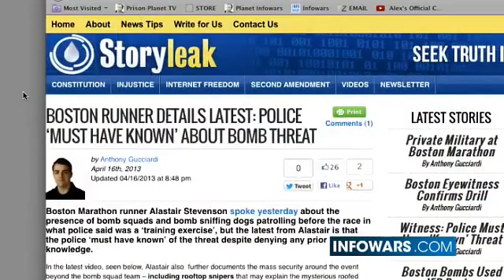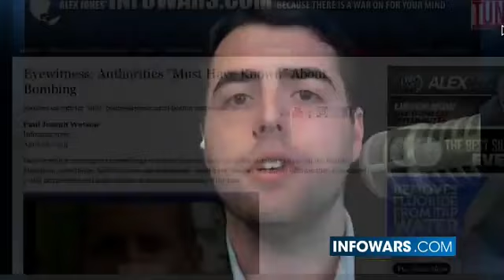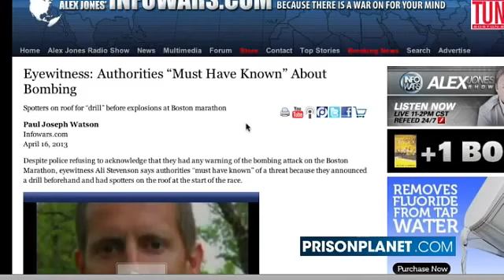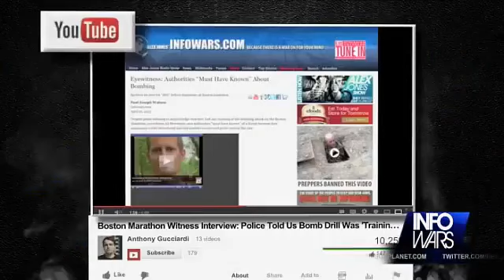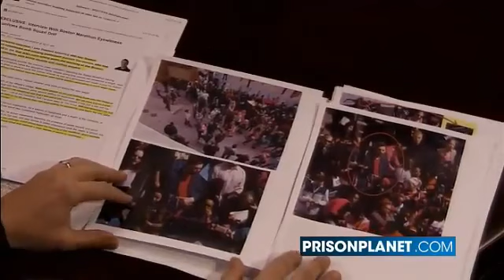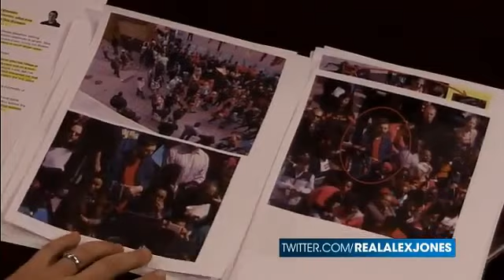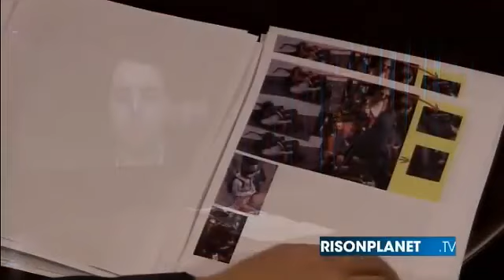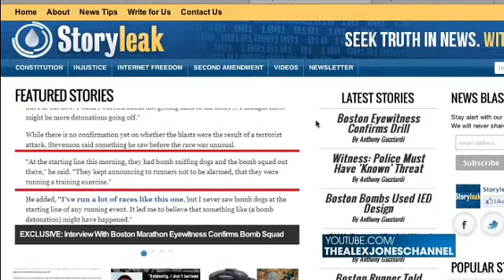»THE MORE PEOPLE WAKE UP THE MORE WE ARE FINDING OUT-MUST SEE THIS REPORT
every one help get this video and others posted here about the bombings out by doing so you may very well be saving some one's life and possibly stopping the next false flag attack to be done by the ILLUMINATI CONTROLLED GOVERNMENT /MILITARY. THIS IS WHERE THE REAL BATTLE LIES ! there are more of us to watch them and those puppets they choose to use than they would like to have involved . common sense is coming back to those who are starting to wake up to what's been going on around them and who really control's the false information that . it's time we send the global elite a message that we are not afraid of them and we will not fear them any more . we have them on the ropes it's time to put them down once and for all .every one needs to work to expose these moronic fools for who and what they really are call your senator and congressman and tell them they are either for the constitution and the 2nd amendment or they are fired . all senators and congressman can be recalled and fired and new one found .we need to press on full throttle in this fight lives other than just you's or mine are at risk here the future of the whole country and possibly the whole free world .if we don't fight now and take a stand we will be fighting our own military as well as other country's military if we don't .send this to those you know in the military get these video's out to every one post links to where they are posted if you don't want them on your channel we are starting to make a difference now we can not give up the battle your freedom is your security.  AS WELL AS THIS ONE ALSO THIS WAS A FALSE FLAG ATTACK!!!